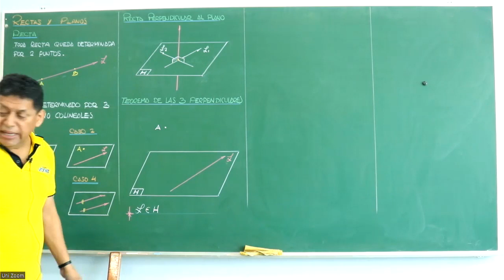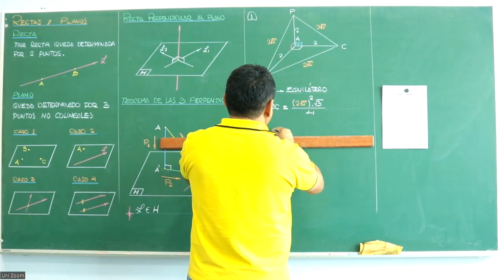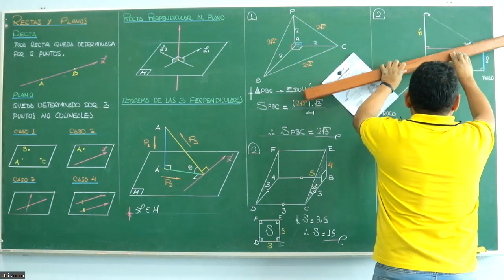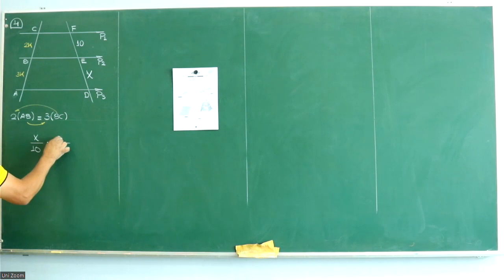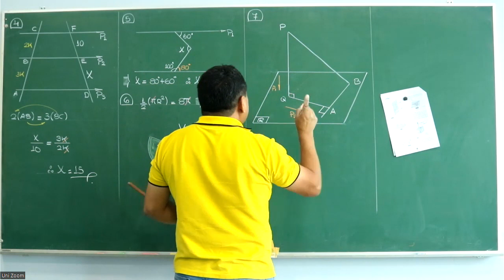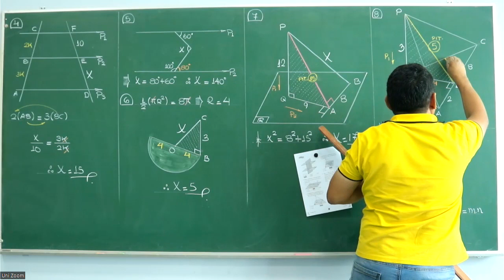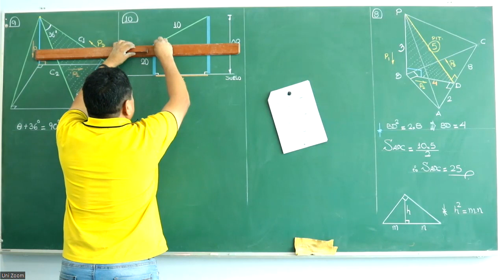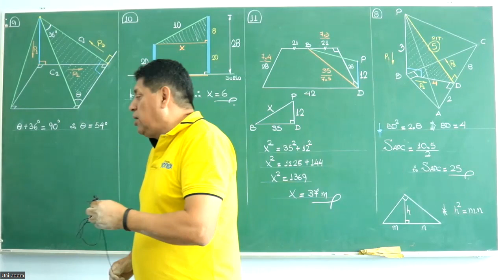Geometría_Sem24(Anual)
sem24ge.mp4